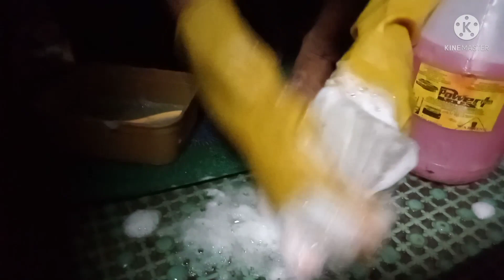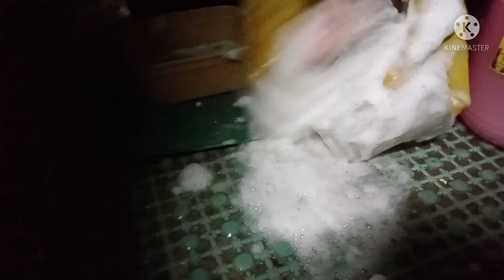How to clean coolant reservoir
coolant reservoir cleaning